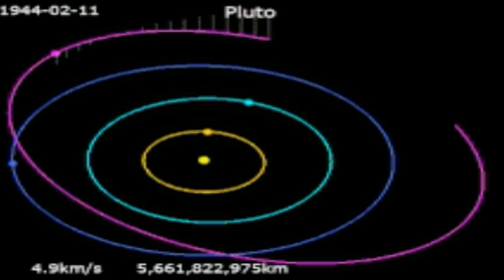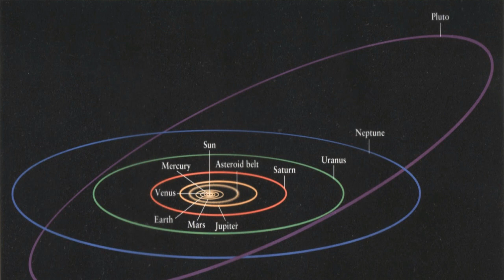പ്ലൂട്ടോ എന്ന കുള്ളൻ ഗ്രഹം | Pluto| Digital Science Malayalam | Why Pluto Lost As Planet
In This Video i will explain about dwarf planet Pluto. Pluto is the largest dwarf planet in the solar system ,Pluto have unusual inclined elliptical orbit so Pluto's distance from sun will be vary this is the one reason for lost its sate as a planet.Pluto invented in lowel observatory in 1930 February 18.nix,hydra,Styx,Charon,kerberos are the 5 Natural satellites of planet . Charon is the largest moon of Pluto.only one spacecraft is visited by Pluto.in 2015 New horizon has been visited and take pictures from Pluto watch video for know more about Pluto in Malayalam.

Credits:
Wikimedia
Pixabay
My Gear
Mic:Boya BY M1
tripod:Kboom Camera Tripod
Camera:Redmi note 7 Pro
Editing software:Filmora